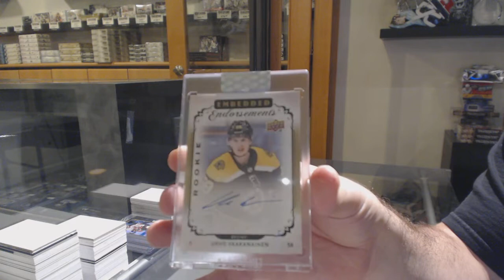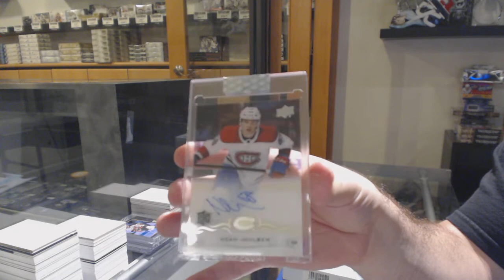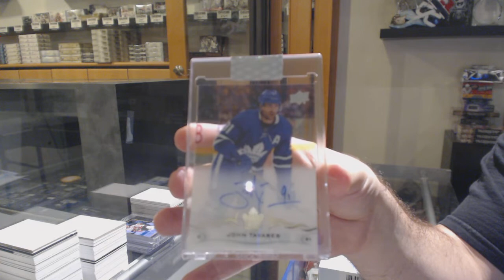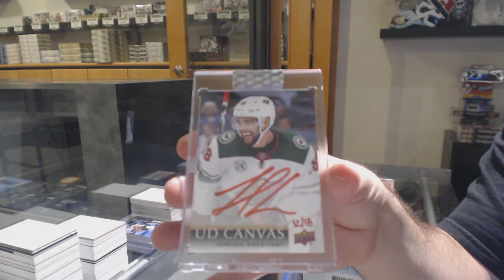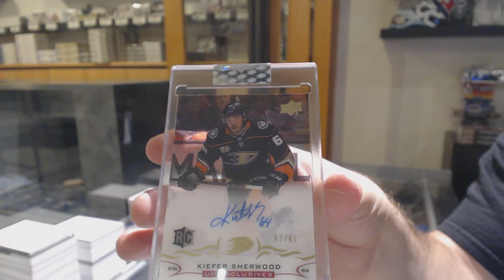18-19 Upper Deck Clear Cut Hockey 7 Box Break - C&C GB #11,450